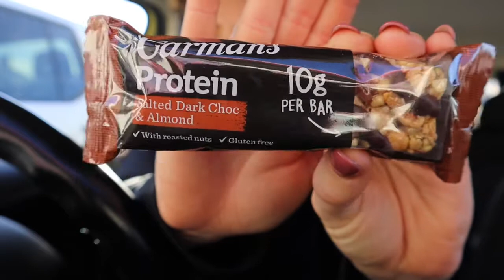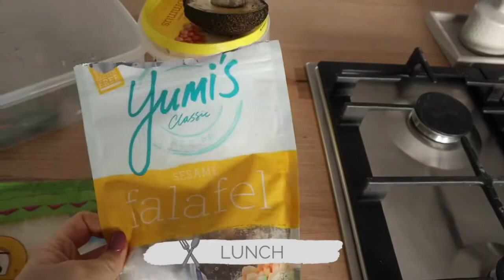What I EAT in a DAY // A RANDOM day on my PLATE August 2020 // VLOG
My first what I eat in a day VLOG!

Cafe manager by day and digital creator by night. I am passionate about the power of active every day living. I believe I am here to to smash stigma’s around being a women, money, millennials, mental health, active living and self love. A certified personal trainer and self proclaimed realistically healthy role model. I am here to help you own who you are on all levels.Self love is a skill. Living an active life is an attitude. It is time to be happy on life :)

EQUIPMENT
Microphone: Rode VideoMicro
Camera: Canon m50
Software: iMovie